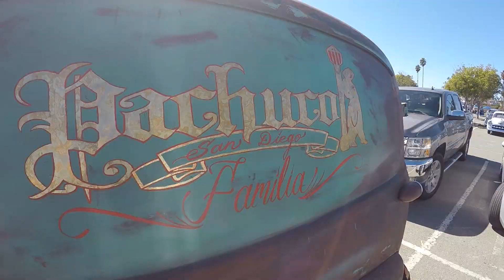Bomb Fest, San Diego, Ca. 10/9/2021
Street Tattoo Events presents Bomb Fest at Crown Point Park in San Diego, Ca. October 10th 2021

Video by Lobo